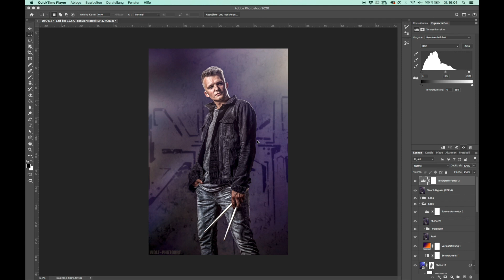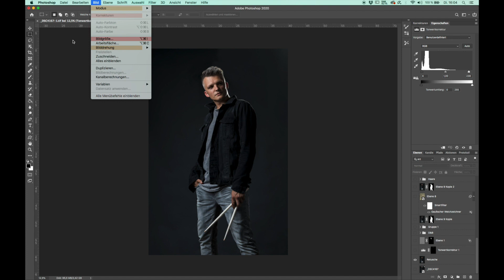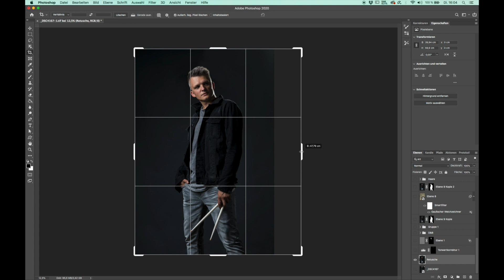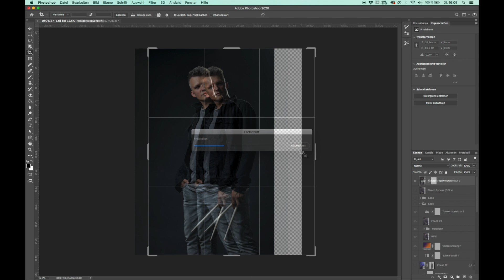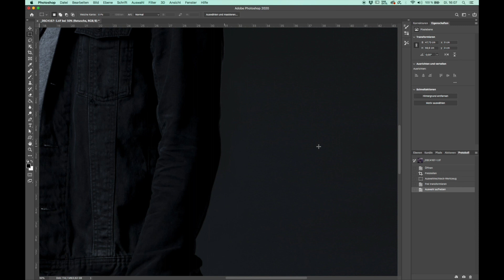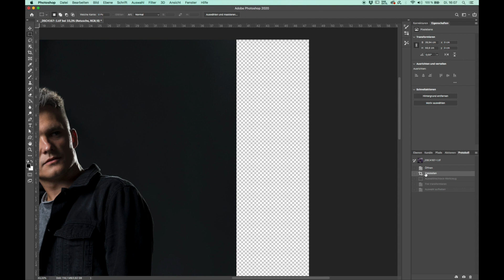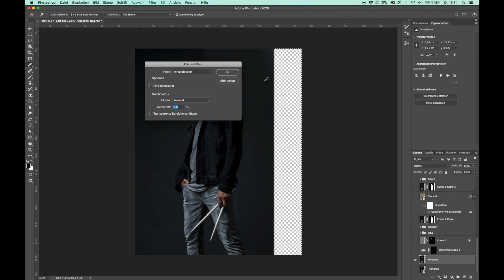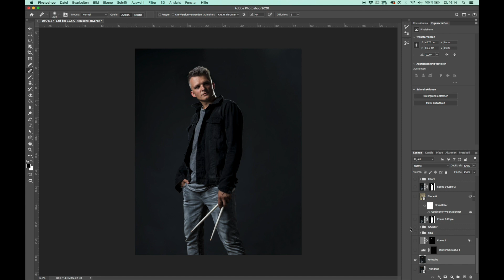Photoshop Quicktipp 24 // Hintergrund / Fläche vergrößern // WOLF - PHOTOART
Manchmal lässt ein Ausgangsbild etwas Hintergrundfläche vermissen, gerade wenn es auch um Composings / Fotomontagen geht. Kein Thema... hier ein paar Techniken, wie ihr hier schnell Abhilfe schafft. Viel Spaß :-)

Meine empfohlene Ausrüstung für Bildbearbeitung:
farbechte Monitore mit denen ich bisher gearbeitet habe
Eizo CG277-BK 27 Zoll Grafik Monitor - *
BenQ SW270C Grafik Monitor: - *
BenQ SW2700PT 27 Zoll Grafik Monitor - *

GrafiktablettWacom Intuos Pro Stifttablett - *
Achtung!!! Berechtigter Weise wird immer stark die Abnutzung der Stiftspitzen kritisiert... finde ich auch alles andere als gut. Aber, dazu gibt es einen einfachen Tipp...

Datensicherung
WD Blue 3TB Interne Festplatte - *
Synology DS718+ - * h
WD Elements Portable - 2 TB - USB 3.0 - *
Seagate 2TB Externe Festplatte USB 3.0 - *

Wenn du über diese Links auf der Seite von Amazon einkaufst, hat dies für Dich keine Auswirkungen auf den Preis, für dich fallen dadurch also keine zusätzlichen Kosten an. Im Falle eines Kaufes, erhalte ich eine kleine Provision von Amazon, so unterstützt Du damit meine Arbeit als Künstler. Vielen Dank.